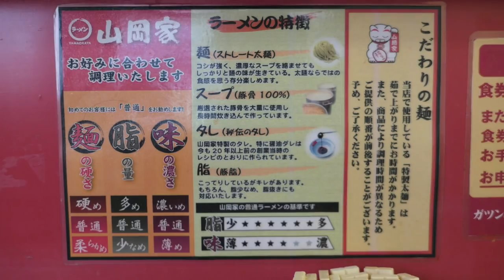ラーメン山岡家で朝ラーメン（塩）を初めて食す ＃324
塩ラーメン未経験でしたので朝ラーメンで体験してきました。
　🍀　楽しいコメントやリクエストコメント希望